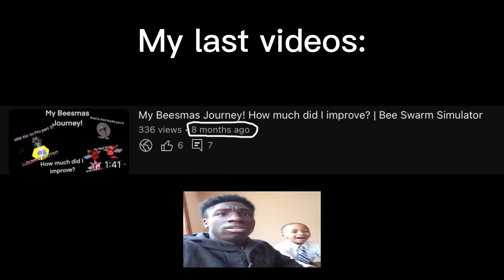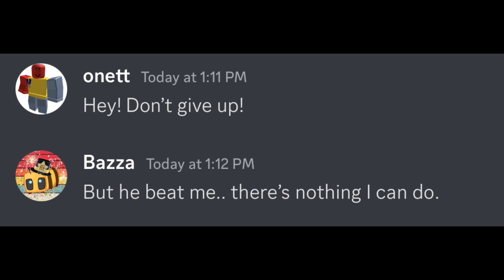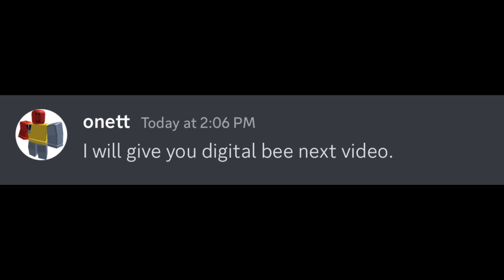Fight With ROBO BEAR Gone GOOFY! (w/ Onett) | Bee Swarm Simulator